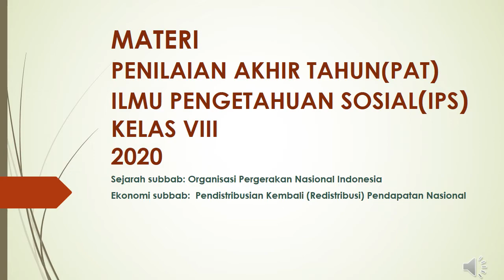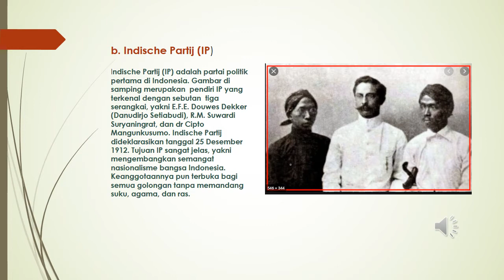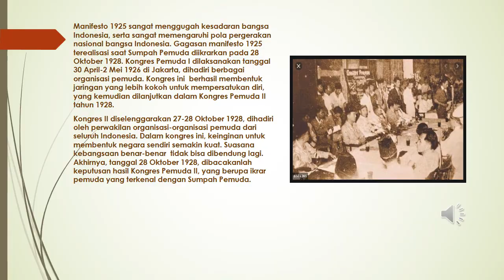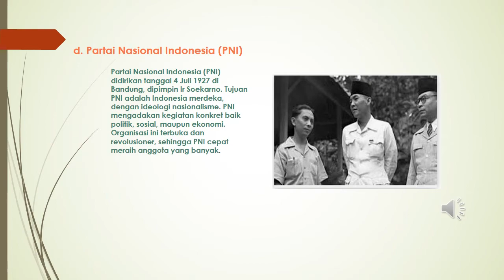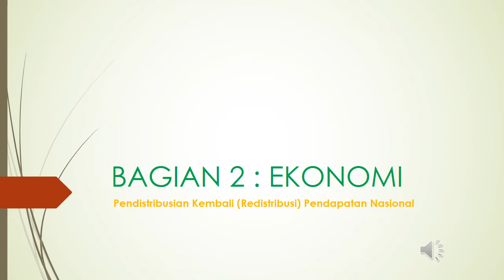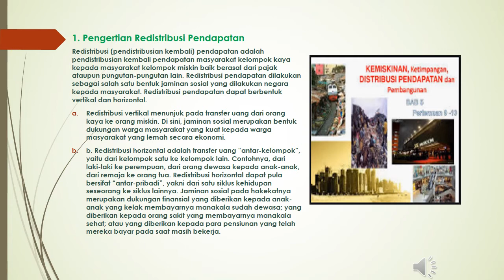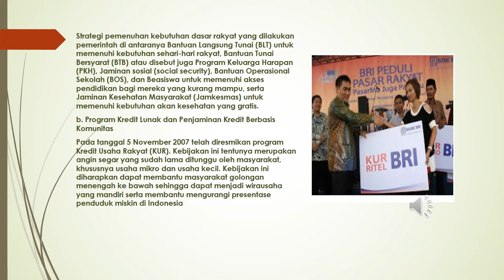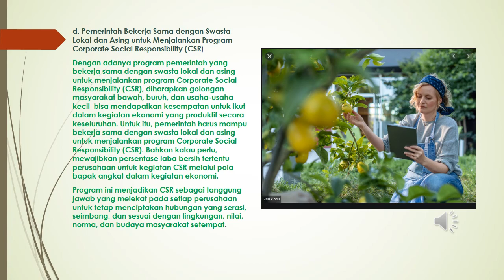MATERI PAT KLS VIII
Sejarah subbab : Organisasi Pergerakan Nasional
Ekonomi subbab : Redistribusi pendapatan